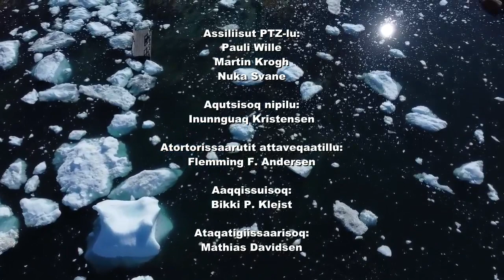QU Qajaq 2022 Ilulissat - Saaqqusersorneq (5:5) KNR 13.07.2022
Kalaallit Nunaanni qaannamik unammersuarneq 2022 Ilulissani ingerlanneqartoq. Oqaluttut: Bikki P. Kleist & Kàlèrak Bech Ullormi unamminissat: Saaqqusersorneq: - Meeqqat, 12-14 (niviarsiaqqat/nukappiaqqat) - inusuttut 15-17, 18-19 (angutit, arnat) - Arnat 20 -qummut ukiullit - Angutit 20 -qummut ukiullit